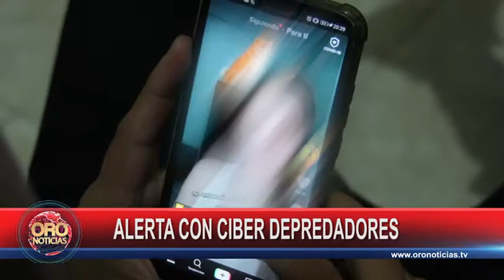Se dispara el ciber acoso en el Área Metropolitana de Bucaramanga | Oro Noticias